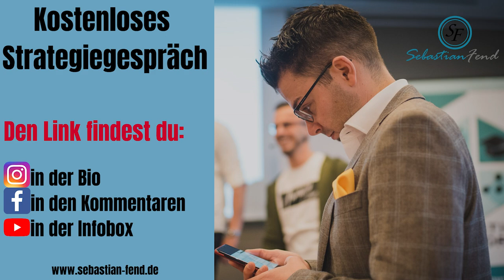⚡Voller Terminkalender als Networker⚡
Sebastian Fend ist Verkaufstrainer für Networker, Direktvertriebler und Strukturvertriebler. Er verhilft Ihnen mehr Geschäftspartner für ihr Team zu gewinnen.